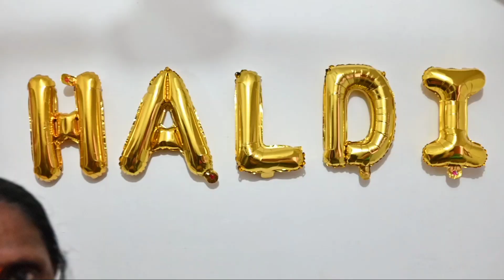haldi decoration video part 4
shadi ka viral video
haldi ka video
haldi ceremony
haldi ceremony 2023
haldi ceremony ka viral video 2023
haldi wala video
haldi wala video best moment
indian haldi wala video

Thank You All My Family 💖💖